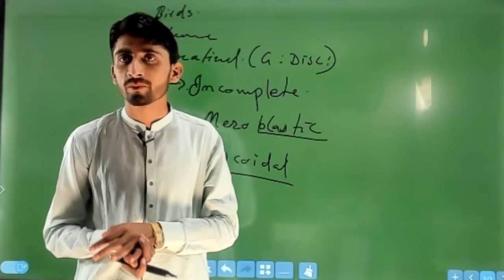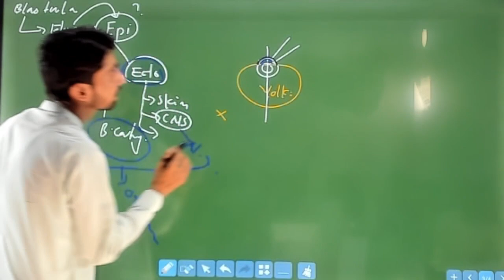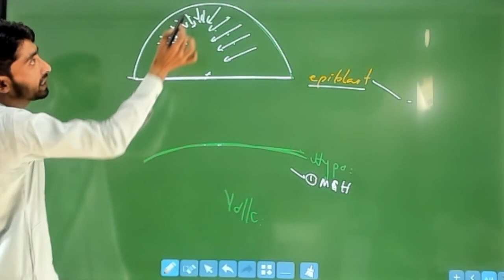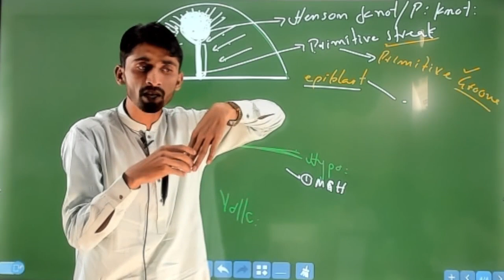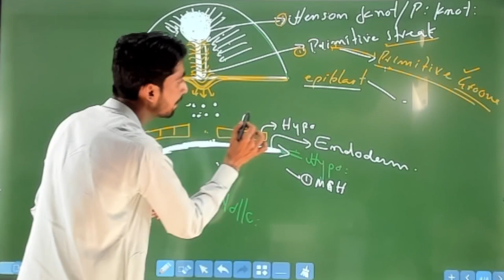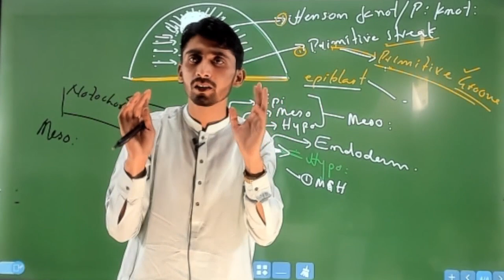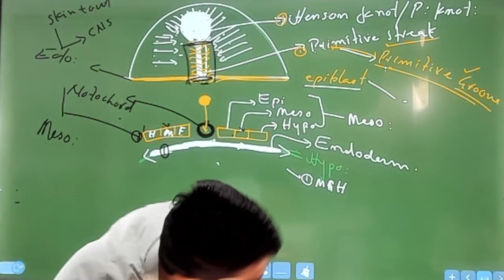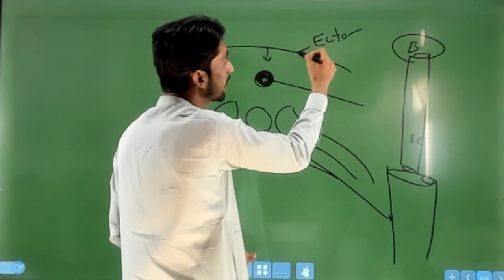Growth and development lecture 2 part 2 MDCAT 2023